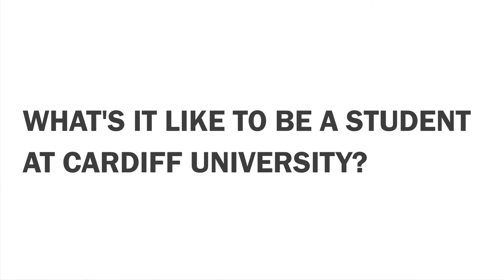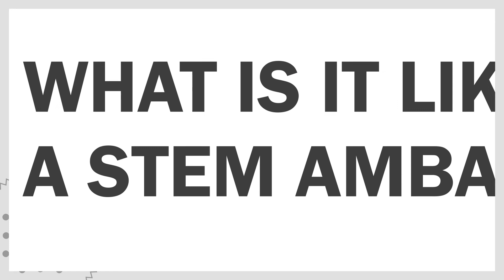MSc Computing with Placement student at Cardiff University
MSc Computing with Placement student at Cardiff University Teresa Bryant talks about what it's like studying this conversion course at the School of Computer Science and Informatics. She gives an insight into how she has gone from having little knowledge of programming at the start of the course, to being taught everything she needs to know from Python and Java, to software engineering. She also talks about a typical day in the life as a student, and the amazing extracurricular activities on offer at Cardiff University.